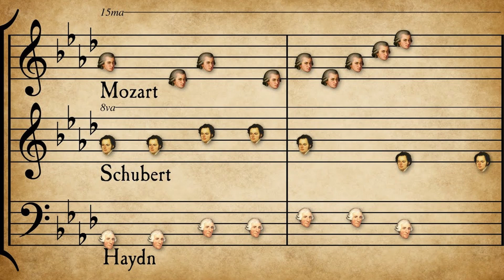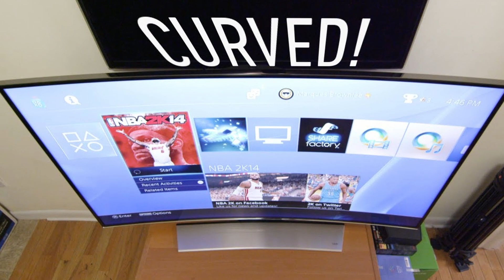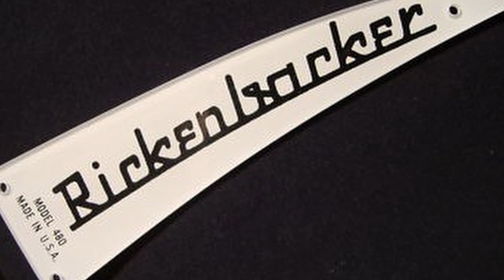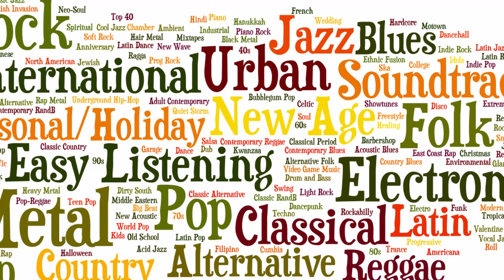The instrument that has moved masses ❗❗ | The History of the Electric Guitar.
📢 In this video we will talk about the guitar, we will see the origin of the electric guitar and the impact it has had on our society.